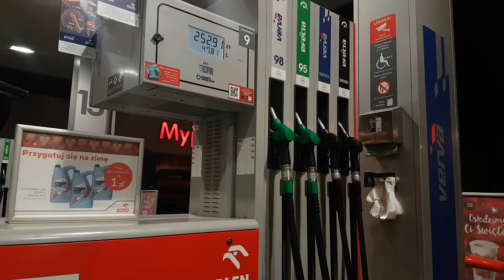Austria - Germany 2018